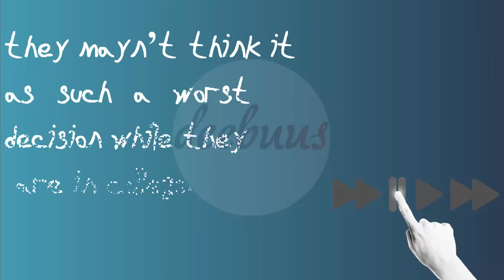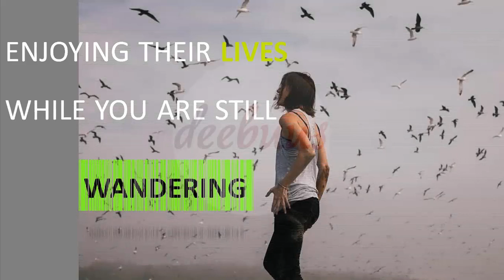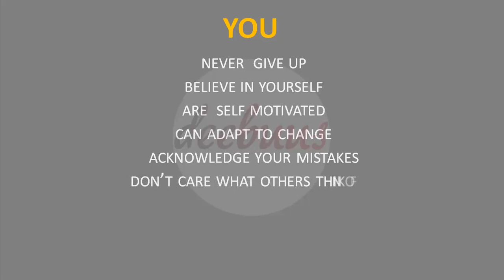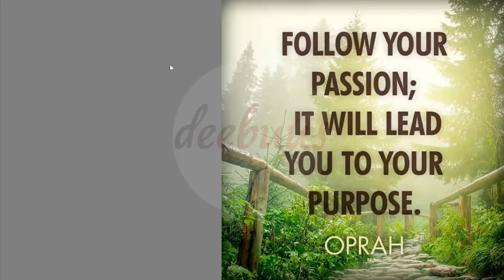Fed up of supplys? Planning to dropout ENGINEERING? Aiming other fields?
A motivational video for those who are fed up with ENGINEERING course. Your beautiful destination is somewhere, if u have.

Motivational video for engineering students...
Entrepreneur...